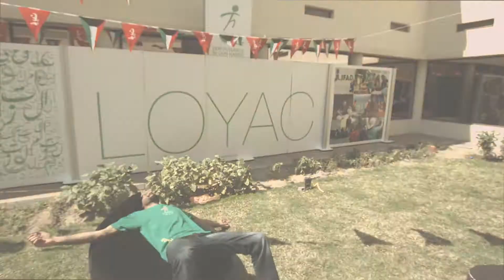Join LOYAC Summer Program 2015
Take a Journey to self Discovery and join our summer program

Special thanks to:

Rawaf Abdulrahman (Director)

Ahmad Haji (DOP)

Tamara Bastaki (Producer)

Jonthan Fernandes (Editor)